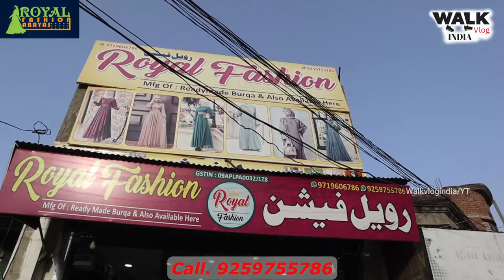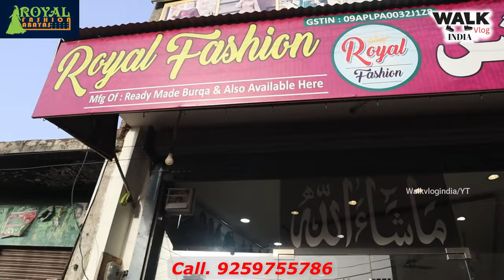₹350 Se Shuru Factory Rates Par Abaya Kaftaan Burkha 1 Pc Bhi Order Kar Sakte Ho India Mein Kahi Bhi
₹350 Factory Rates Par Naqab 1 Pc Bhi Order Kar Sakte Ho India Mein Kahi Bhi   100% Original Direct Factory Se Home Delivery Also Available All Over India Only Prepaid Order

Direct Factory se 1 Pc bhi Order Kar Sakte Ho

SHOP DETAILS 👇🏻👇🏻

Shop Name :- Royal Fashion
Call Timing 6 PM To 9 PM
Retail Shop Timing :- 11:00 AM To 8:00 PM
Address :-   Amba vihar , Soojru Road , Opp Transformer , Near Jamia Nagar Gate , Muzaffarnagar 251002

burkha video
burka
burkha burkha
burkha wholesale market in mumbai
burkha trailer
burkha wholesaler
burka manufacturer
abaya kurti
abaya
abaya kurti designs
abaya design
abaya niqab
abaya kannada movie
abaya burkha
abaya wholesale market in india
abaya wholesale market in delhi
abaya wholesale
abaya wholesale market in mumbai
abaya wholesale market in hyderabad
abaya wholesale market in kerala
abaya wholesale market in bangalore
abaya wholesale market in surat
abaya wholesale in surat
abaya wholesale market
abaya manufacturers in india
abaya manufacturers in delhi
abaya manufacturer
abaya manufacturers in mumbai
abaya dubai manufacturer
abaya ke design
abaya ke design dikhayen
abaya ki design 2022
abaya ki designing
abaya burqa ke design
abaya niqab ka design
printed abaya ki design
abaya kurti ke design
fancy abaya ki design
abaya ke gale ke design
burkhe ke design
burkhe ke new design
burke ka dupatta bandhne ka tarika
burkhe ke naye design
burkhe ke new design 2022
burke ke dupatte
burkhe ke upar scarf kaise banate hain
burke ka hijab bandhne ka tarika
burkhe ke design simple
burkhe ke design 2022
burkhe ke design
burkhe ka dupatta bandhne ka tarika
burga wholesale
burga design
burga
burga cutting
burqa burga
burga wholesale
burg manufacturers
Naqab Factory